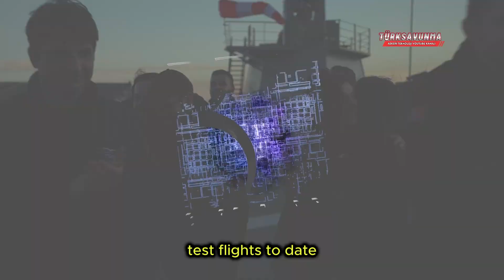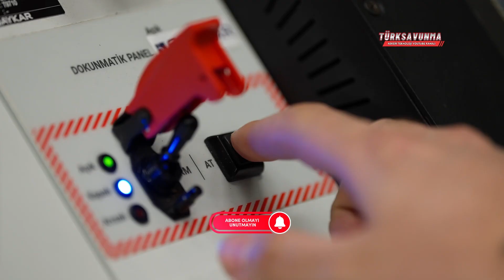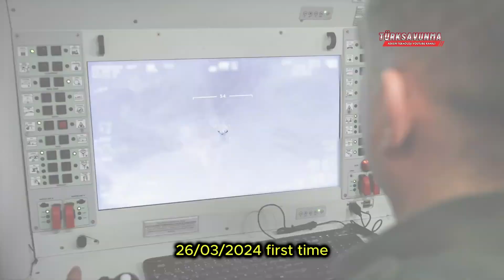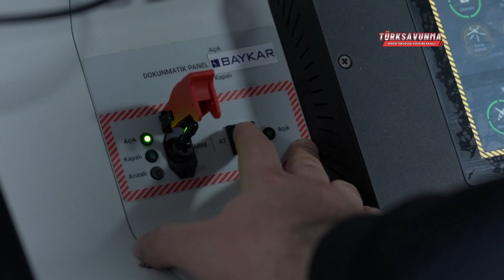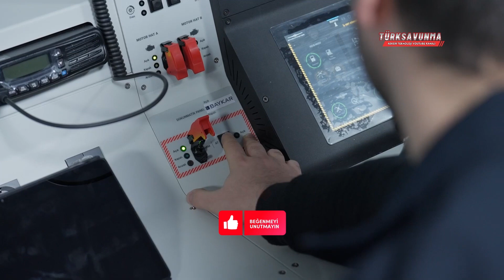BAYRAKTAR TB-3'ten TCG ANADOLU Üzerinde 4'te 4 !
Bayraktar TB3'ten TCG Anadolu'ya başarılı dört sorti.Savunma sanayi
Dünya havacılık tarihinde kısa pistli gemiden kalkış-iniş yapan ilk SİHA olan Bayraktar TB3, ‘Kısa Pistli Gemiden Tam Otonom Kalkış-İniş Testleri’ kapsamında Saros Körfezi’nde seyreden TCG Anadolu gemisine başarılı 4 sorti gerçekleştirdi.Savunma sanayi Dünya havacılık tarihinde kısa pistli gemiden kalkış-iniş yapan ilk SİHA olan Bayraktar TB3, gemi testlerini başarıyla sürdürüyor.Bayraktar TB3 SİHA, önceki testlerinde olduğu gibi 22 Nisan 2025 tarihinde gerçekleştirilen ‘Kısa Pistli Gemiden Tam Otonom Kalkış-İniş Testleri’ni de başarıyla tamamladı.Savunma sanayi Bayraktar TB3 SİHA, test sırasında Saros körfezinde seyreden TCG Anadolu gemisine 4 sorti gerçekleştirdi. Böylece TCG Anadolu gemisine 4 kez başarıyla kalkış-iniş yapan Bayraktar TB3, son sortisini ise gün batımında tamamladı.
Milli SİHA kısa piste önceki testlerde olduğu gibi yine hiçbir iniş destek ekipmanı kullanmadan indi. Test sırasında Baykar tarafından geliştirilen yapay zekâ algoritmaları da başarıyla görev yaptı.Tam otonom kalkış ve inişler yapay zekâ algoritmalarının desteğiyle gerçekleştirildi.Bayraktar TB3 SİHA bugüne kadar gerçekleştirilen test uçuşlarında toplam 1016 saat 42 dakika havada kaldı.Milli SİHA 20 Aralık 2023’te gerçekleştirilen uzun uçuş testinde ise yere inmeden 32 saat havada kaldı ve gökyüzünde 5700 km yol katetti.

Four Successful Sorties from Bayraktar TB3 to TCG Anadolu
Defense Industry .Bayraktar TB3, the first UCAV in aviation history capable of take-off and landing from a short-runway ship, successfully completed four sorties to the TCG Anadolu ship, which was navigating in the Gulf of Saros, as part of the "Fully Autonomous Take-Off and Landing Tests from a Short-Runway Ship."
Continuing its shipborne testing successfully, Bayraktar TB3 UCAV once again completed the "Fully Autonomous Take-Off and Landing Tests from a Short-Runway Ship" on April 22, 2025, just as it did in previous tests.
During the test, Bayraktar TB3 UCAV carried out four sorties to the TCG Anadolu ship. Completing its final sortie at sunset, Bayraktar TB3 successfully took off from and landed on the TCG Anadolu four times.
As in previous tests, the national UCAV landed on the short runway without using any landing support equipment. AI algorithms developed by Baykar also performed successfully during the test. The fully autonomous take-offs and landings were carried out with the support of artificial intelligence algorithms.
Bayraktar TB3 UCAV has so far logged a total of 1,016 hours and 42 minutes of flight time during its test flights. In a long-endurance flight test on December 20, 2023, the national UCAV stayed airborne for 32 hours without landing and covered a distance of 5,700 km in the sky.